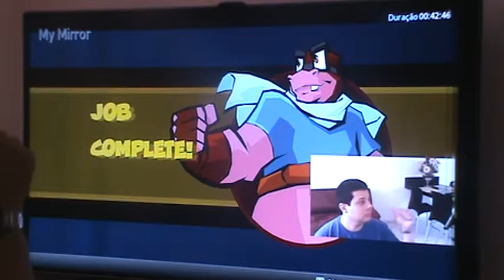Sly 3 Honor Among Thieves - Rumble Down Under - Hungry Croc - 7